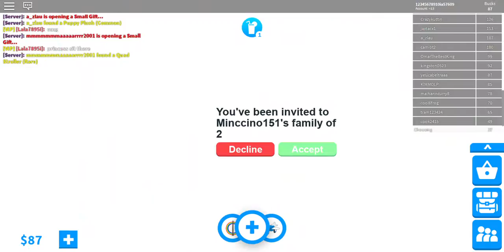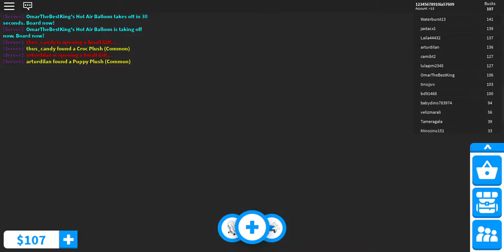I lost the kid I was babysitting! -Roblox Adopt Me-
Hey guys ans welcome to today's video! I needed some money so I figured that what better way of earning some than babysitting! That did not go so well. Watch the video to find out why.